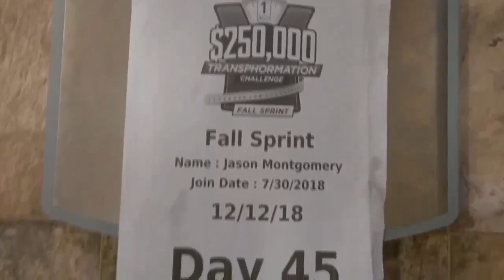1st Phorm 8-Week Challenge |Week 7| Upper Body| Do You, Boo Boo! RANT